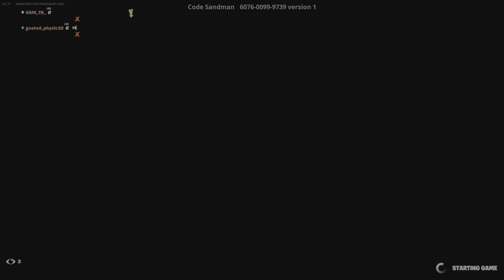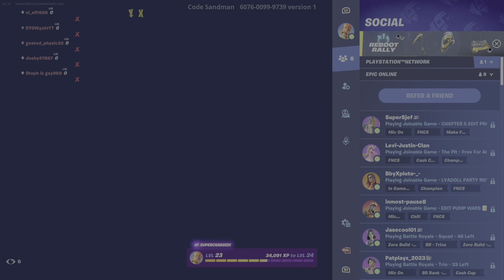Naughty Or Nice Box PvP! (2023 Christmas Special Video 1) | LogoSeekCreator ♡